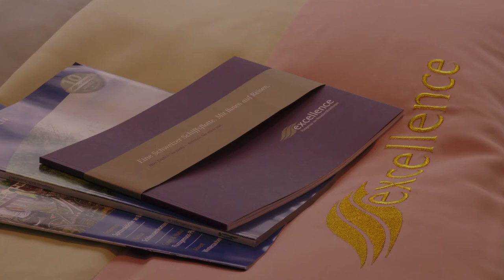Schiffstaufe der Excellence Pearl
Nach acht Monaten Umbau lichtet die ehemalige MS Rembrandt als Excellence Pearl die Anker. Am 20. Mai 2017 tauft Christa Rigozzi die strahlende neue «Perle» am Basler Rheinhafen, moderiert von Sven Epiney. Das kleine, aussergewöhnlich wendige Schiff erschliesst neue, selten befahrene Wasserwege für die Excellence-Reisegäste.